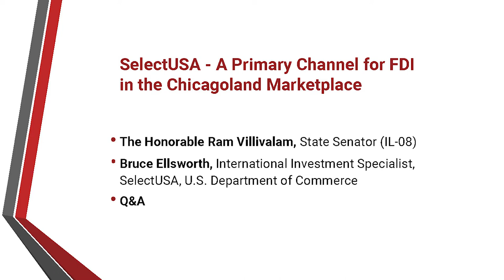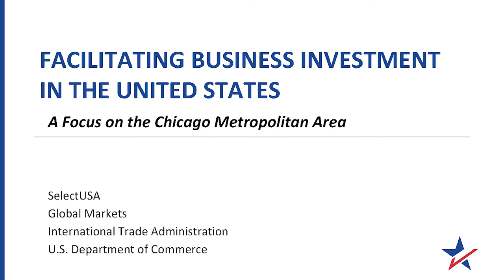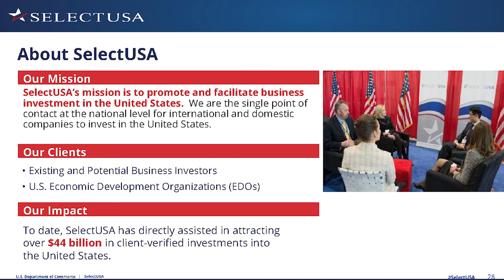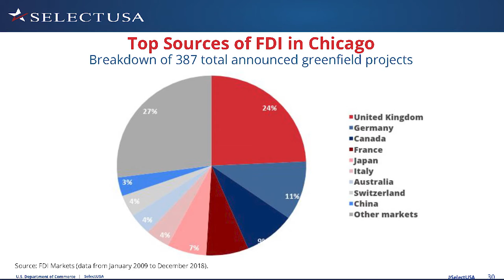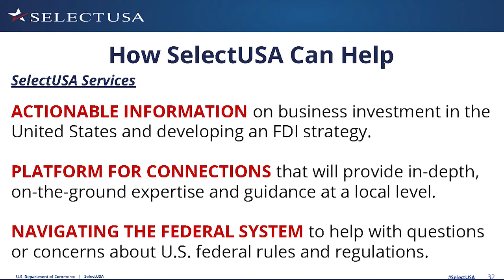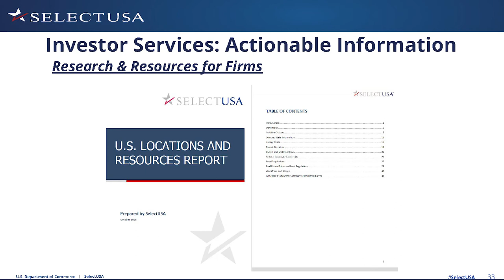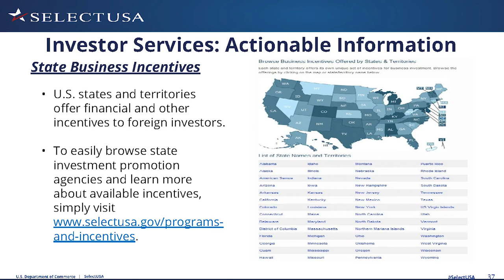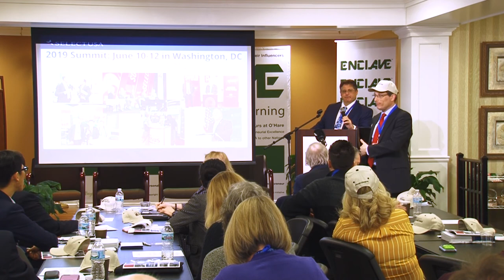SC2019 FDI101 04 SelectUSA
The Honorable Ram Villivalam, State Senator (IL-08)
Bruce Ellsworth, International Investment Specialist, SelectUSA, U.S. Department of Commerce SelectChicago connects international companies looking to enter, distribute or invest in the Greater Chicago Region to local resources, opportunities, and municipalities.

SelectChicago is a program of the GWDC, an independent not for profit 501(c))3 economic development corporation.